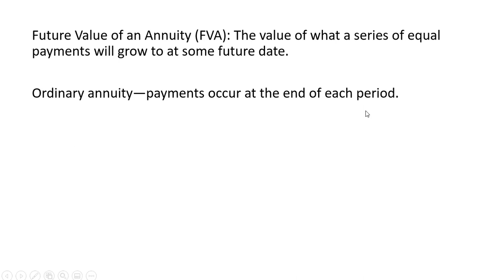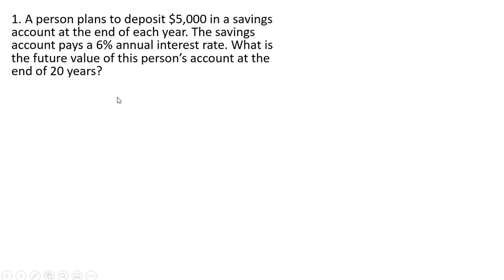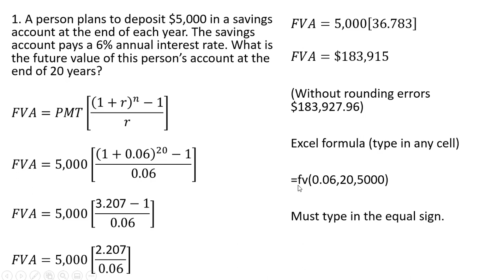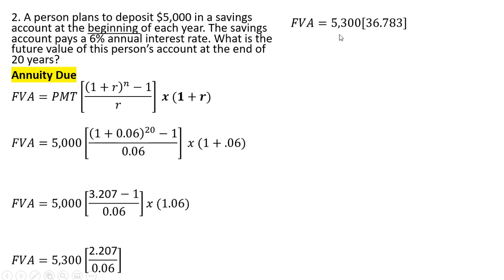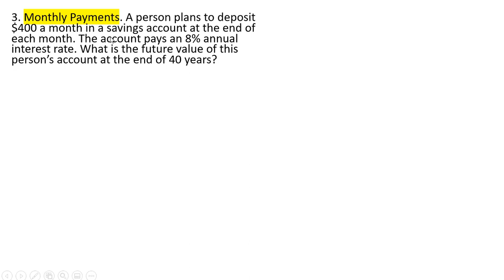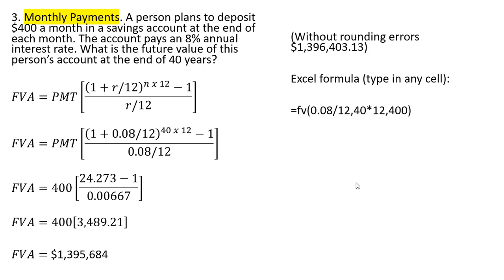How to Solve for a Future Value of an Annuity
How to solve for future value of an ordinary annuity and an annuity due.
Several example problems are given, along with how to solve using Excel.